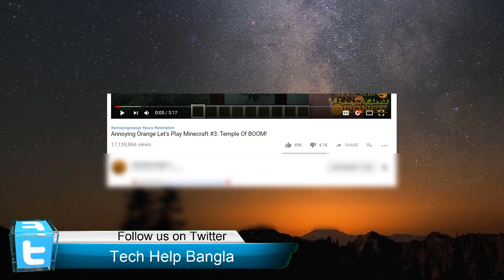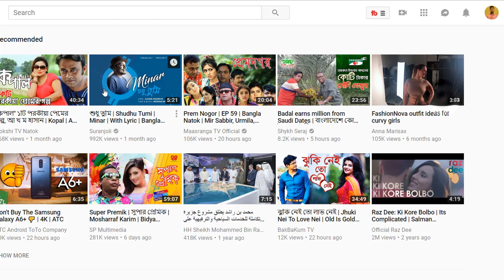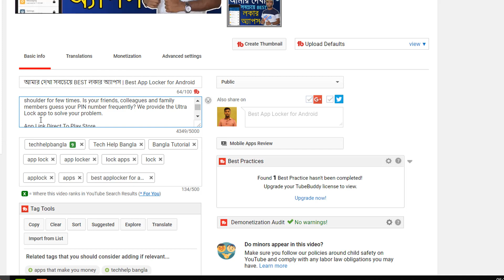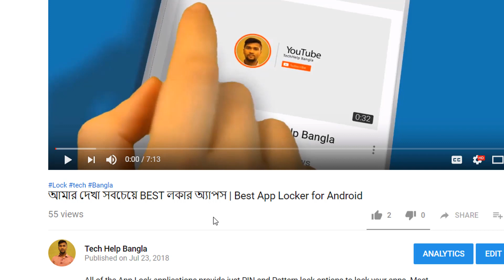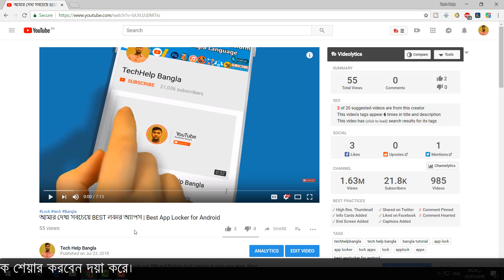How To Use Hashtags On YouTube And Get More Views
YouTube Hashtags, they are now appearing in more places than ever before. Which means they are more powerful than ever before. Here's how to use them!
CHECKOUT ALL RELATED VIDEOS BY CLICKING HERE